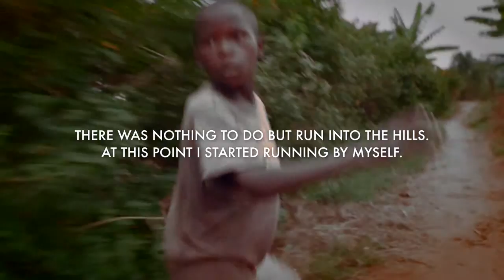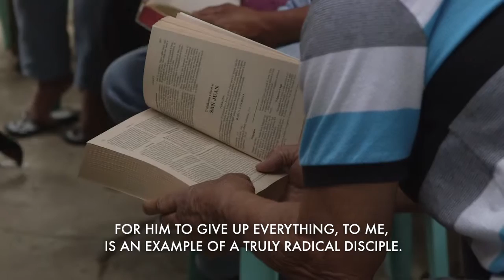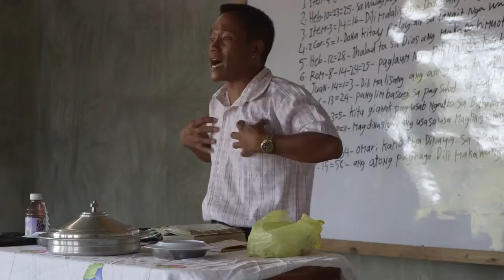Results of the Vision: Global Launch Sites in 2015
Seeing what God is doing through the vision that led to establishing "Global Launch Site" partnerships around the globe...